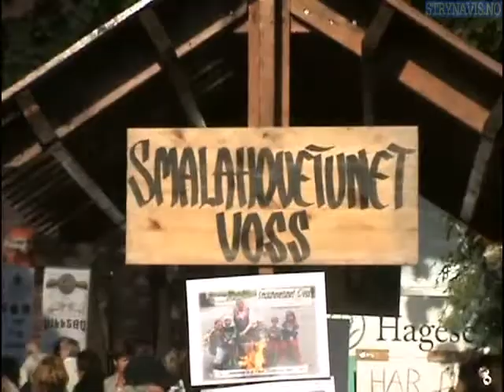Bønder I Byd`n 2008 - På Bryggen I Bergen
Bergen Matfestival ( også kalt bønder i byd`n ) gjekk av stabelen hausten 2008 . I videoen får du sjå litt av stemninga .